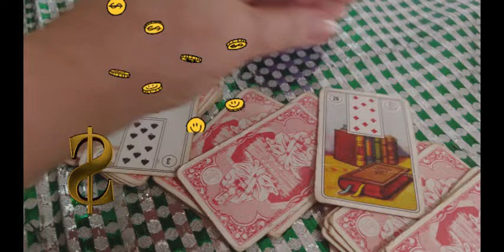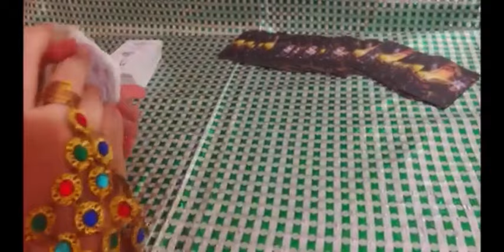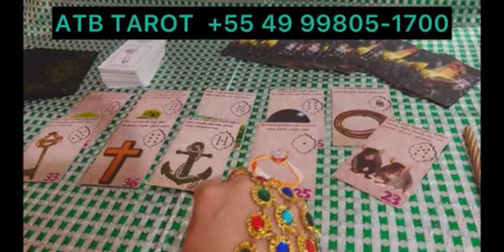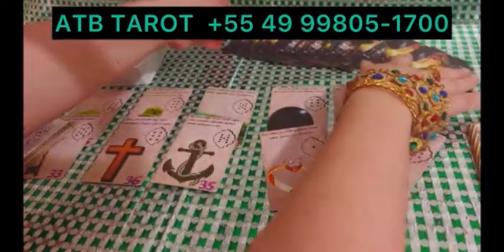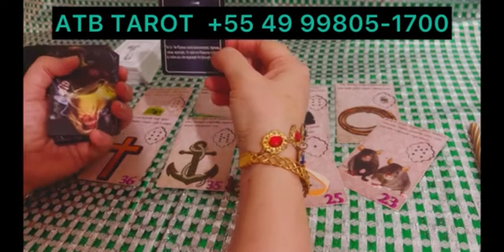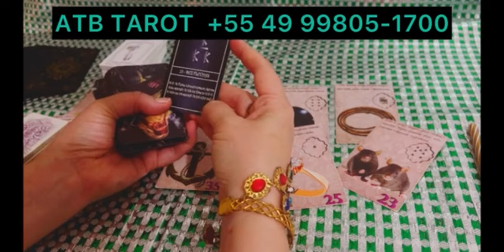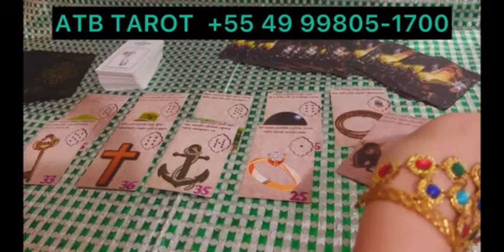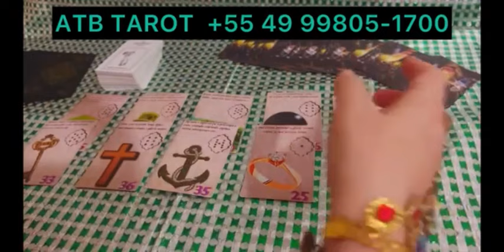LEO:A GIFT🎁A LOVER❤️BEST RELATIONSHIP IN LOVE & MONEY OPPORTUNIITY🤑🤑❤️❤️